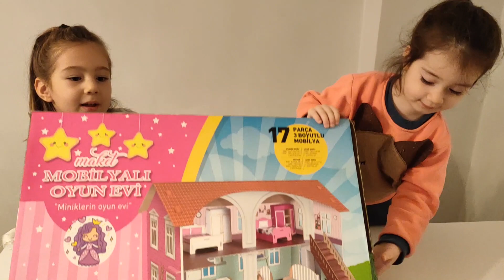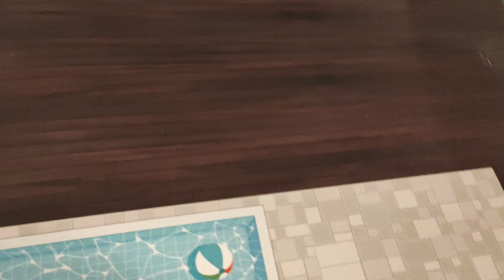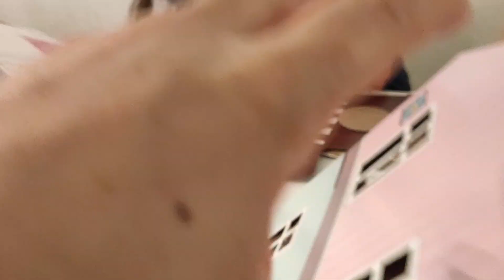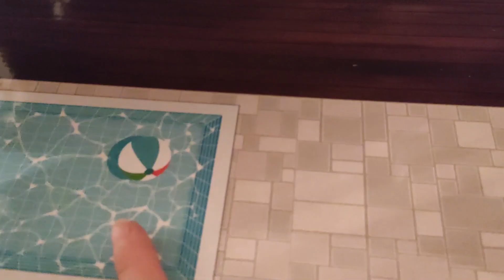Karton Ev Yapımı, Elif Nil Merdivenli Kartondan Oyun Evi Yapıyor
Oyun evi yapımı. Elif Nil yeni oyun evi yapıyor.
Harika merdivenli karton ev. İçerisinde bir çok eşyası bulunan oyun evi.
Kartondan ev kurulumu izleyin.

MERHABA BEN ELİF NİL;
   Oyuncaklarımla oynamayı, etkinlik yapmayı, kardeşim ile vakit geçirmeyi ,oyun parklarına gitmeyi ve spor yapmayı çok seviyorum. Özellikle yeni oyuncak kutularını açmaya bayılıyorum😊. Oyun hamurlarıyla oynamayı da çok seviyorum. Tabiki boyama masal ve hikaye kitaplarımı da çok seviyorum.